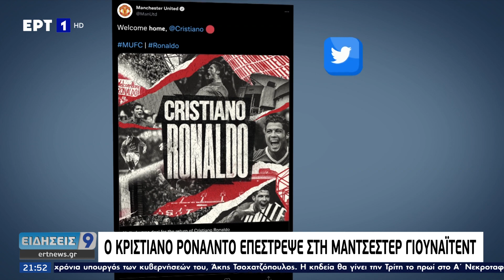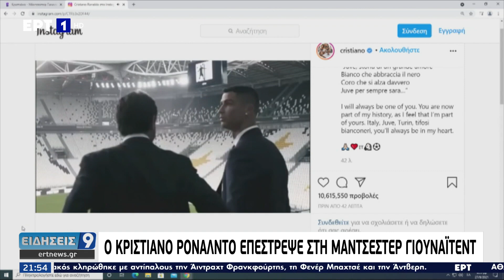Επέστρεψε στη Μάντσεστερ Γιουνάιτεντ ο Κριστιάνο Ρονάλντο.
Περιγραφή από Sport24

Παίκτης της Μάντσεστερ Γιουνάιτεντ έγινε και επίσημα ο Κριστιάνο Ρονάλντο, καθώς οι "κόκκινοι διάβολοι" ανακοίνωσαν την επίτευξη της συμφωνίας με τη Γιουβέντους για την επιστροφή του 36χρονου Πορτογάλου σούπερ σταρ στο Ολντ Τράφορντ.

Σύμφωνα με τον Φαμπρίτσιο Ρομάνο, η Γιουνάιτεντ θα βγάλει από τα ταμεία της 15 εκατομμύρια ευρώ για να τον κάνει δικό της και θα πληρώσει άλλα οκτώ εκατομμύρια ευρώ υπό τη μορφή μπόνους επίτευξης στόχων. Νωρίτερα το Goal Italia και ο Ρομέο Αγκρέστι μετέδωσαν ότι η Γιουνάιτεντ θα δώσει 28 εκατομμύρια ευρώ για να τον κάνει δικό της.

Ο Ρονάλντο θα υποβληθεί στις απαραίτητες ιατρικές εξετάσεις στη Λισαβόνα, καθώς βρίσκεται εκεί από το μεσημέρι της Παρασκευής για να ενσωματωθεί στην αποστολή της εθνικής Πορτογαλίας για τα προκριματικά του Παγκοσμίου Κυπέλλου.